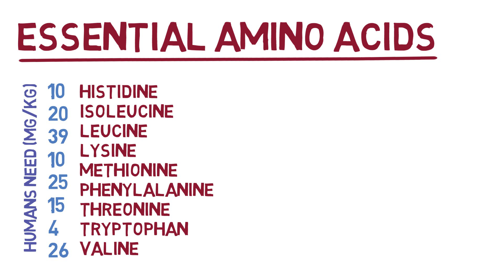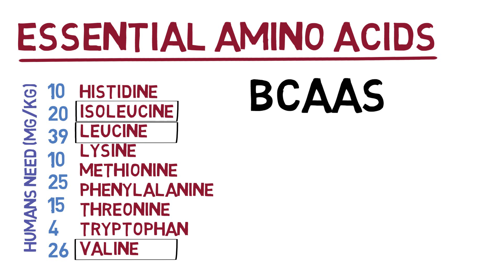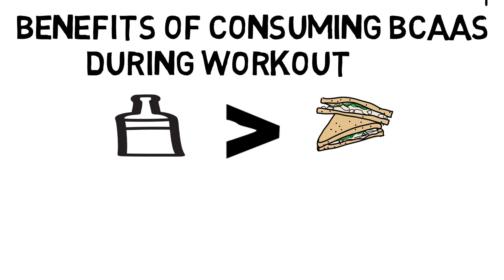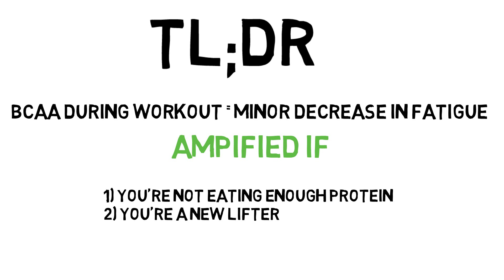BCAA CONFUSION : WHAT DO BCAA s DO?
BCAAs are the amino acids.

Leucine, Isoleucine, and Valine.

Leucine is sometimes referred to as the 'main' amino acid due to the muscle building benefits being mostly due to it. Leucine is an activator of the protein known as mTOR, which induces muscle protein synthesis, which is the building of muscle.  When metabolized into HMB it also reduces muscle protein breakdown.

Isoleucine as far as its muscle building effects go, is kind of like Leucine Lite, in that it also triggers muscle protein synthesis, but to a lesser extent than Leucine. Isoleucine though, unlike leucine is able to significantly increase glucose uptake and the usage of glucose during exercise, which as we know from my last video on Aerobic and Anaerobic activity, glucose is the main precursor to muscle energy.

Valine seems to have the least benefits of the three, it is more similar to Leucine than isoleucine, but it can’t do anything that the others can’t do much better. In street language, you would say Valine is pretty waste.

Knowing all that it’s easy to say you should be taking them. Remember though how we said that in order for a protein to be considered complete it must contain enough of all the essential amino acids, well that included Branched Chain Aminos. If you’re consuming enough complete protein sources, you’ll be accessing the majority of the benefits of BCAAs. There will be no need for you to supplement since your food will have enough.

However some evidence does suggest minor benefits to consuming BCAAs during your workout! During a workout, a powdered supplement would be a lot more fast acting and convenient than breaking out the canned tuna.

If you’re on a fast or your protein intake is low, such as during an aggressive diet, serum levels of BCAAs (in other words the reserve of BCAAs circulating in your blood) will be low, and become depleted more quickly when you exercise.

Studies have noted an increase in time to exhaustion and a decrease in exercise induced fatigue in lifters who supplemented with BCAAs during their workout. Its important to note though that these benefits were found primarily in new lifters, and less in experienced ones.

TL;DR

If you want a minor decrease in exercise induced fatigue, you would benefit from taking BCAAs during your workout. Particularly if you aren’t eating as much as your body might like. These benefits are more pronounced in new lifters.

I hope you all enjoyed that, let me know if there is a topic you think we should explore next.